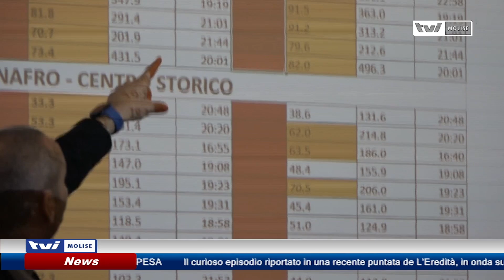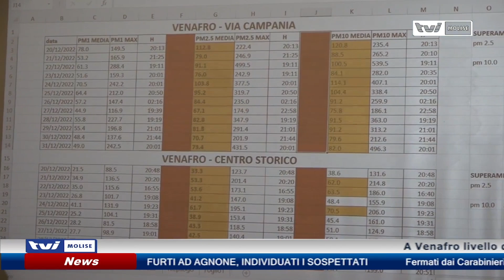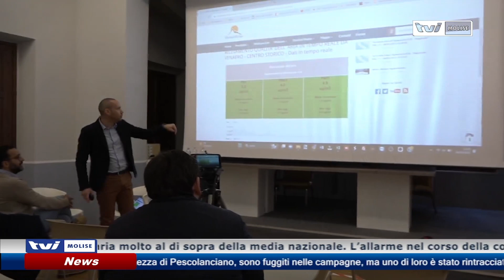L'aria che tira a Venafro, Spensieri: "Sulle polveri sottili, dati drammatici"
A Venafro livello di polveri sottili nell’aria molto al di sopra della media nazionale. L’allarme nel corso della conferenza stampa convocata da Partecipazione Democratica e Meteoinmolise. Spensieri: “Dati drammatici”